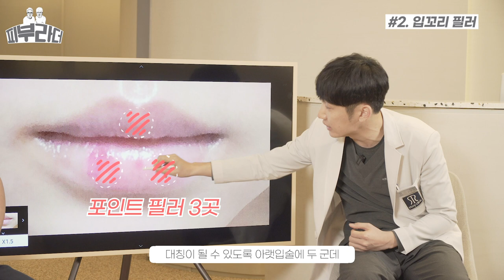입술필러로 이렇게 달라진다고? 입술 모양에 따른 다양한 리얼 후기 (입술볼륨 키우기, 입꼬리 올리기, 가로길이 늘이기 등) & 성공 비법 대공개!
입술필러 시술에 대해서 관심이 많아지고 있습니다.
입술필러로 할 수 있는 내용에 대해서 정리해보았습니다
입술 볼륨 키우기, 입꼬리 올리기, 가로길이 늘이기 등,
김주하 원장님이 실제로 경험했던 사례를 중심으로,
사진으로 보여드립니다.

입술필러를 고민하셨던 분들에 대해 도움이 되시기를 바랍니다.
입술필러 후기 여러편보다 더 좋은 영상이 되기를 바라며,
영상 재미있게 봐주세요~ 감사합니다 :)